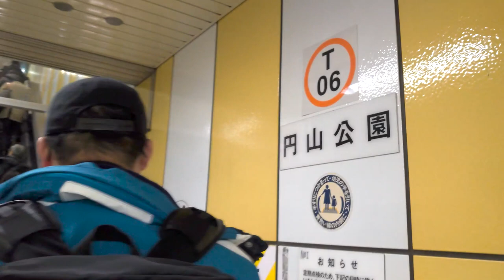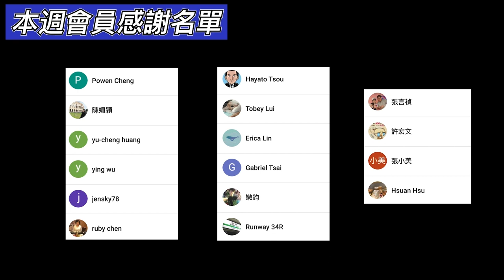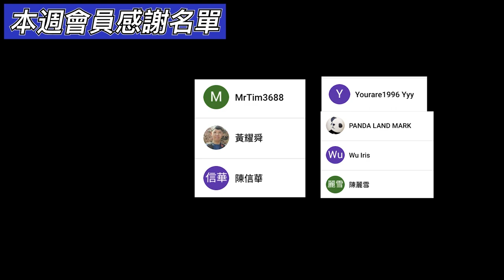3分鐘線上旅遊｜札幌雪中散步